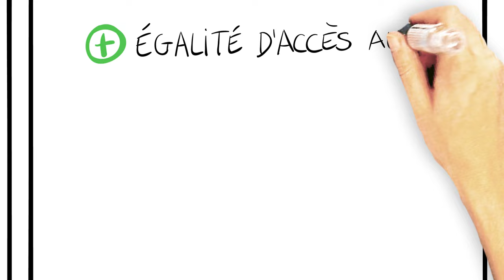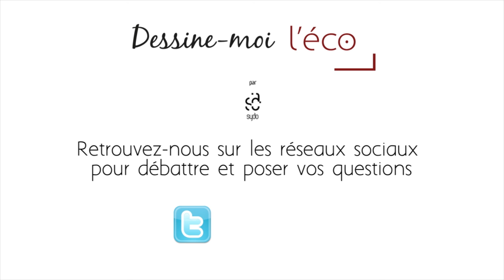Dessine-moi l'éco - Laïcité : religion et législation font-elles bon ménage ?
Une fois n'est pas coutume, sortons un peu de l'économie pour parler de laïcité.
On entend tout et son contraire sur le sujet. Pourtant, la loi de 1905 et les autres textes de loi qui s’y rapportent sont clairs et permettent de définir ce qui est autorisé et ce qui est interdit, selon les lieux et les statuts des personnes.